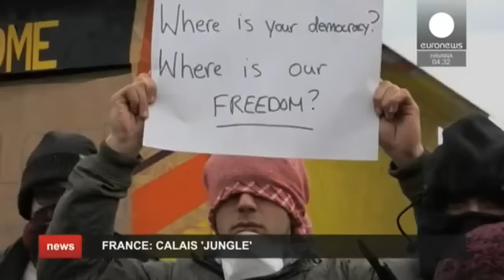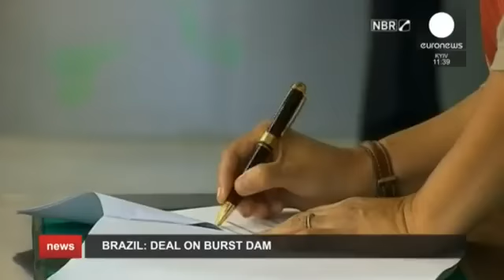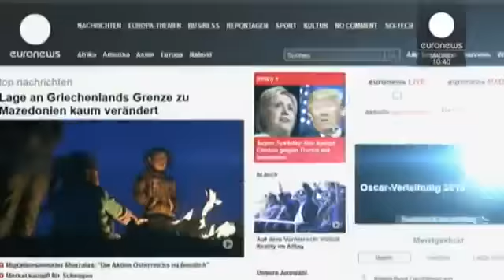3 March 2016 - euronews full morning bulletin